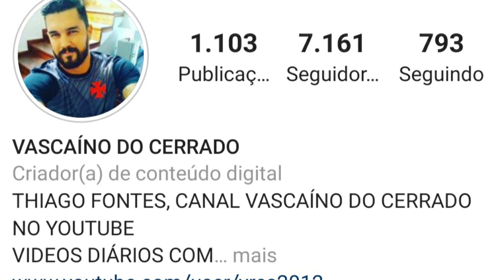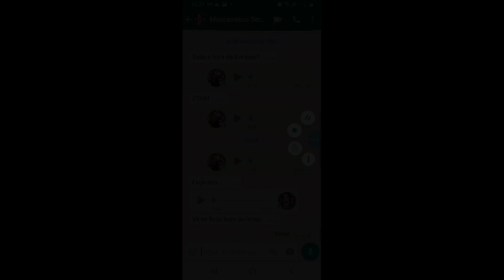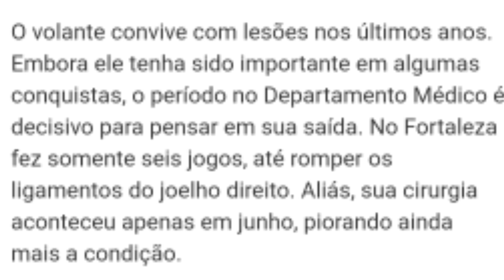EURIQUINHO DETONA PRIMO/REFORÇO OU REFUGO?/PAULO AUTUORI E ADVOGADO DO MUSSA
Últimas notícias do Vasco da Gama com penhora milionário possíveu reforço saindo de cirurgia e Euriquinho explicando caso de primo que processou o Clube

💢 ÚLTIMAS NOTÍCIAS NO VASCO DA GAMA
💢 NOVIDADES NO VASCO DA GAMA
💢 INFORMAÇÕES NO VASCO DA GAMA